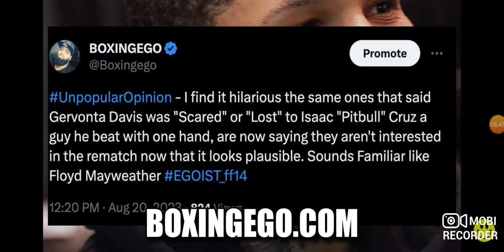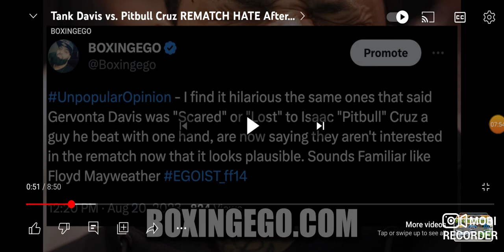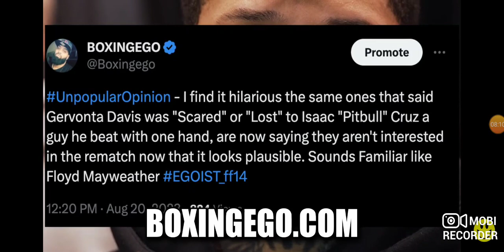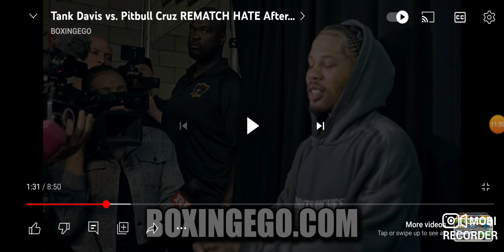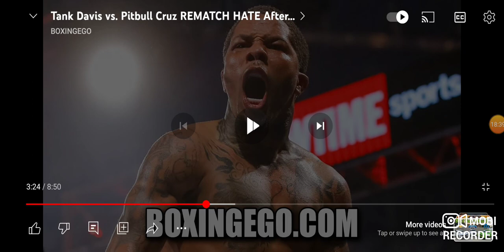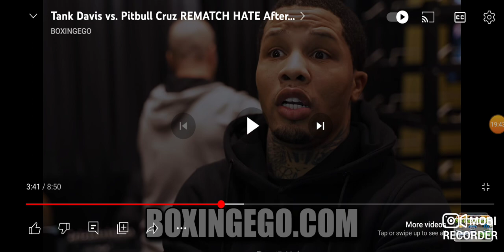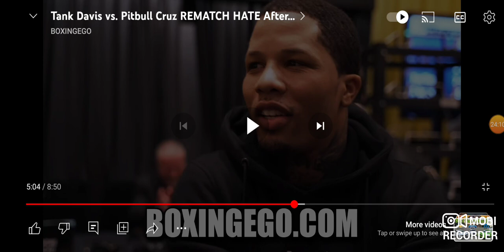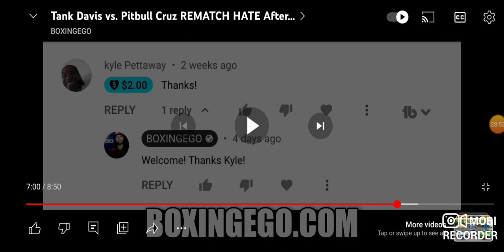Gervonta Davis DUCKS 🦆 Shakur Stevenson???